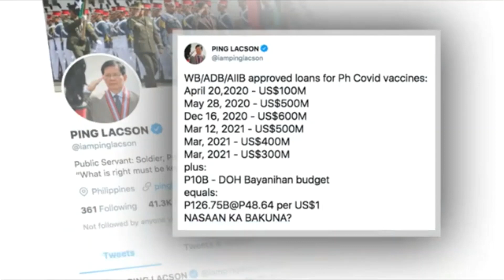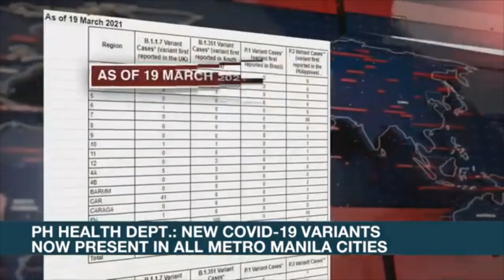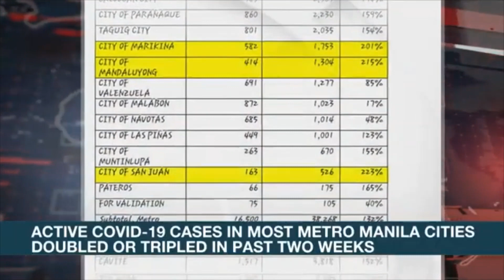Duterte: Money for COVID-19 vaccines with banks, not with gov't | ANC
Matters of Fact: Philippine President Rodrigo Duterte says the money the government borrowed to fund its vaccine rollout is still with the banks.